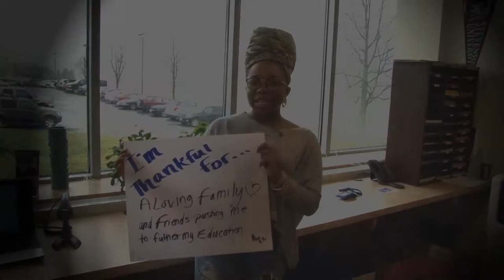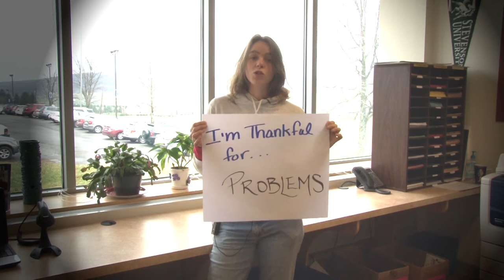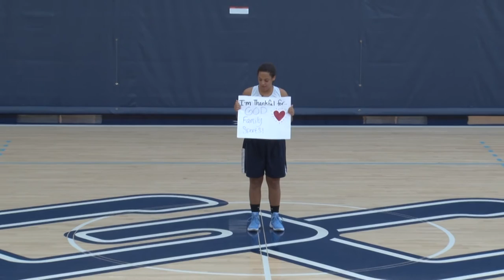The Gratitude Project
The Gratitude Project at Garrett College is a forum where the College community recognizes and vocalizes their gratitude for others.  The 2015 Gratitude Project is dedicated to honor the memory of Kalie Ashby, a native of Oakland, Md. and Garrett College alumnus and staff member. Kalie exemplified the spirit of what the Gratitude Project is all about. Her joyful spirit touched the hearts and minds of colleagues and students and the College community is grateful for the moments we had with her.

Employees of the College recently established the Kalie Hostutler Ashby Academic Achievement Fund. Kalie believed in the future and possibilities that a higher education could bring to today’s young people. She was a vocal advocate for the high school dual enrollment program with the College and encouraged local students to make the most of the opportunities available to them. Through this fund, we hope to encourage and inspire Garrett College students to have the desire to pursue the highest level of academic achievement possible, just as Kalie did.

For more information on making a gift to the Kalie Hostutler Ashby Academic Achievement Fund, contact the Garrett College Foundation at . All gifts made through the Foundation are tax deductible to the fullest extent of the law.